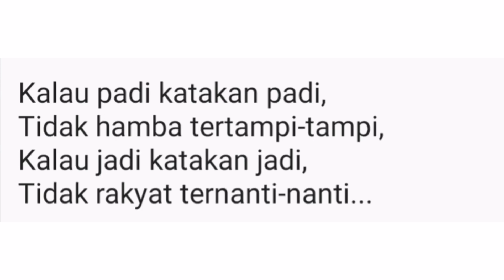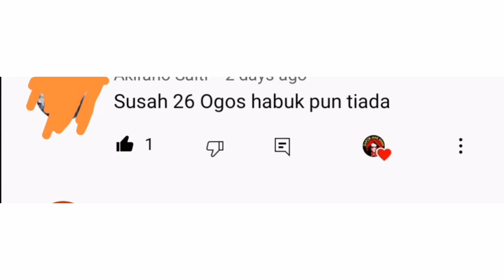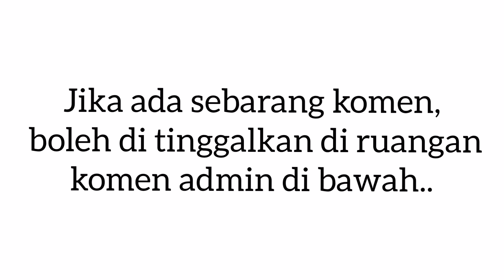Status BKC 29 Ogos 2021,Tarikh masih tiada!!! Ramai Sudah Kecewa...